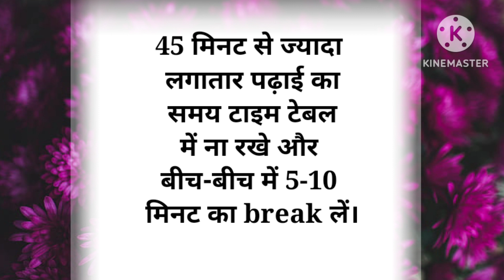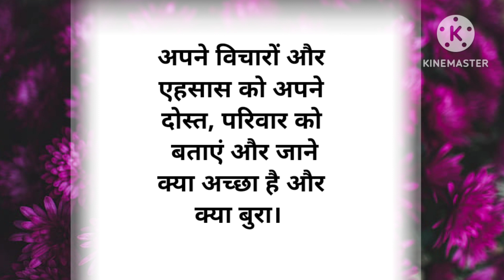पढ़ाई में मन कैसे लगाये/achhi line/lessonable line/sikhne valid line